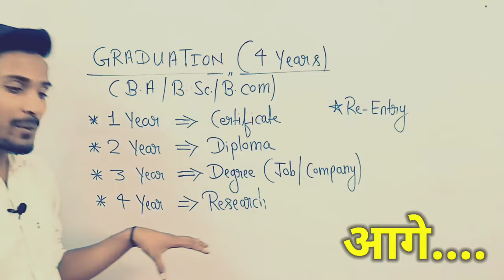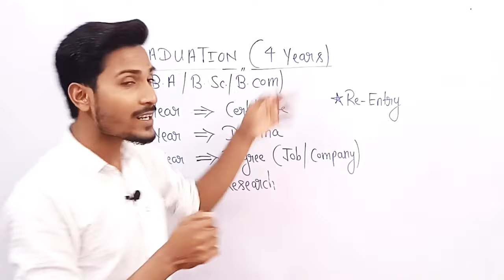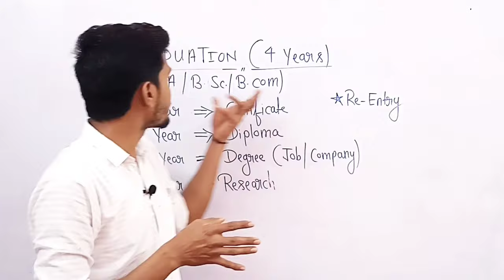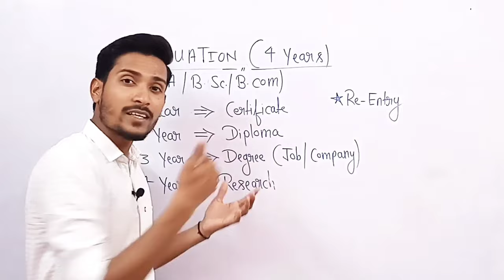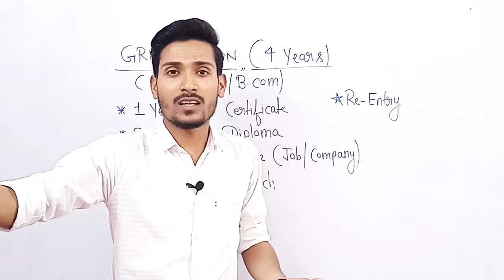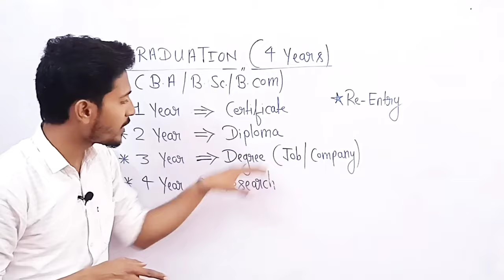New Education Policy 2023 | Graduation | BA/Bsc/Bcom | नई शिक्षा नीति 2023 | In Hindi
what changes made in Education system 2023??
graduation ba kitne saal ka hoga??
4 years graduation
what is new Education Policy
what is new Education Policy Hindi
explain new Education Policy 2023